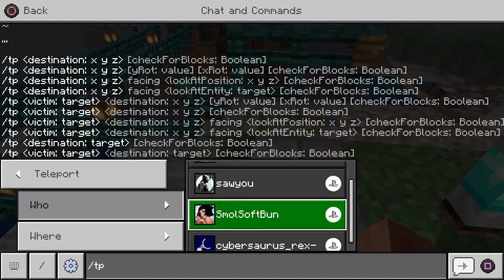My friend almost dies from laughter